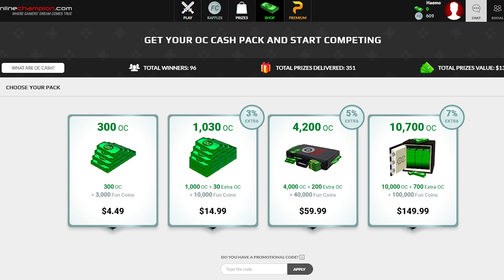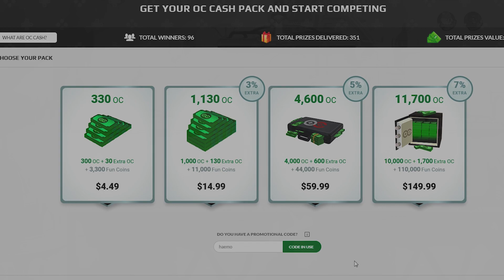BRAWLHALLA'S HUGE 1 MILLION DOLLAR Announcement! - Brawlhalla twitch highlights #107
(You can start for free and it can be as simple as playing ranked games!)

One million dollars is insane for a fighting game! Brawlhalla is gonna have an amazing 2021

Sign up for our tournament!

As always make sure you check out everyone featured in today's video (links below)

I (haemo) have all required permissions to feature all the clips in this video. Please, do not use my videos or other people's clips without asking for permission from either party, thanks!